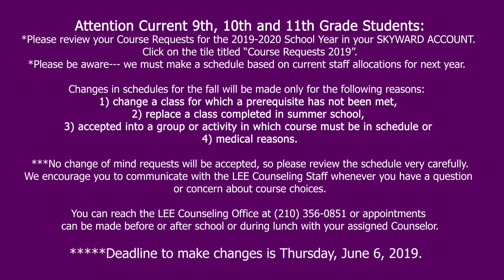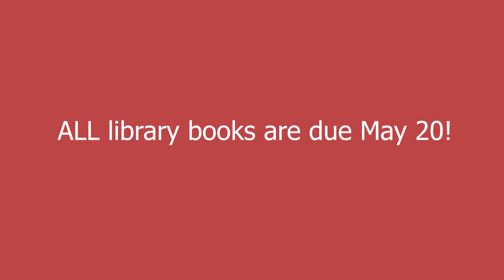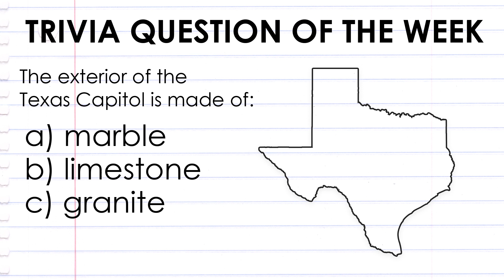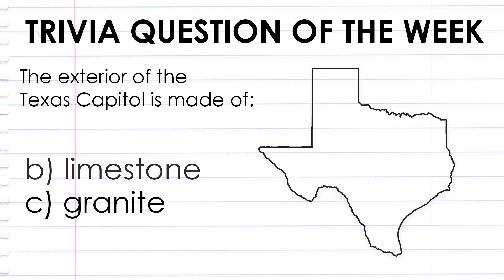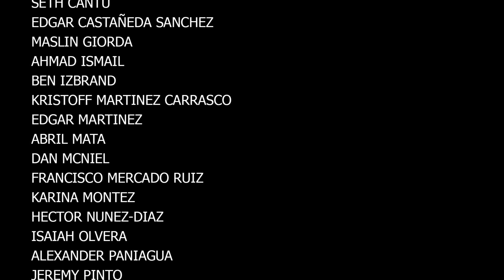LEETV May 14, 2019